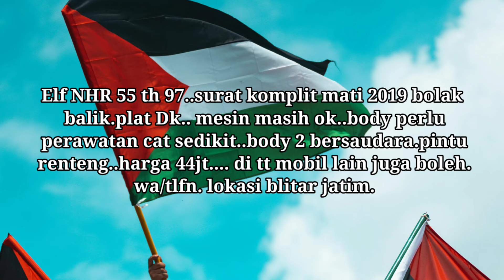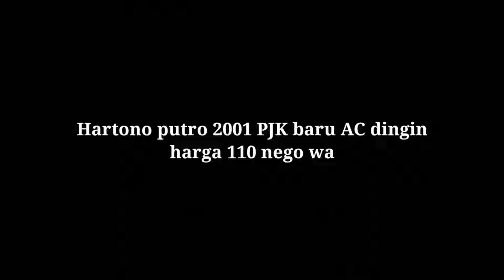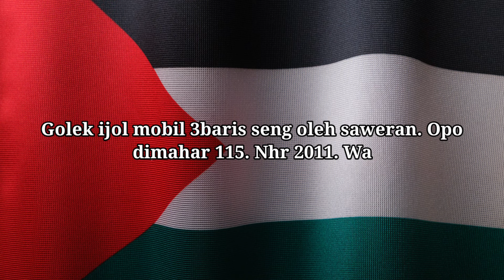Elf harga 44 juta INFORMASI HARGA ISUZU ELF SHORT